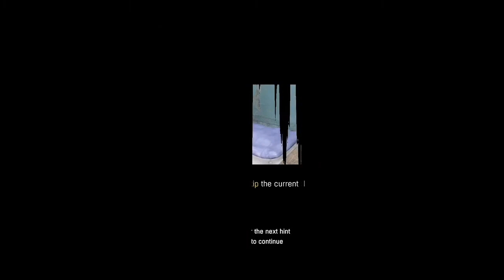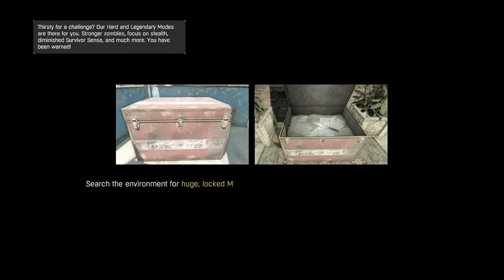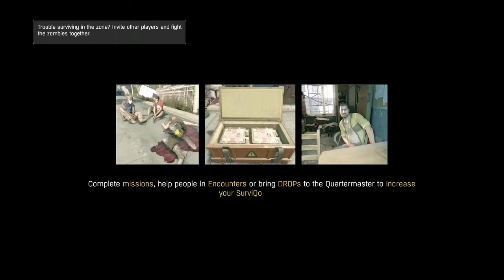Dying Light Walkthrough Gameplay Part 8 Sector Zero